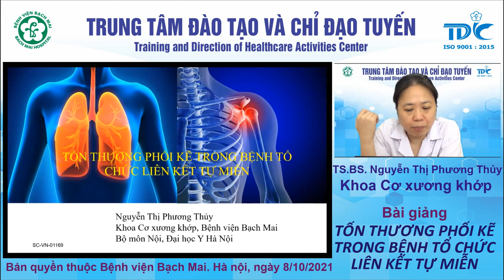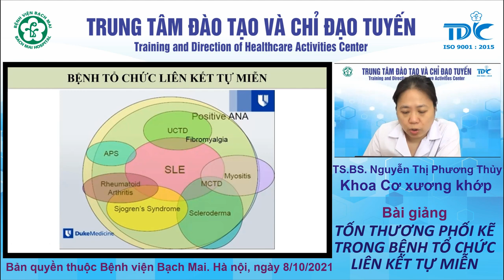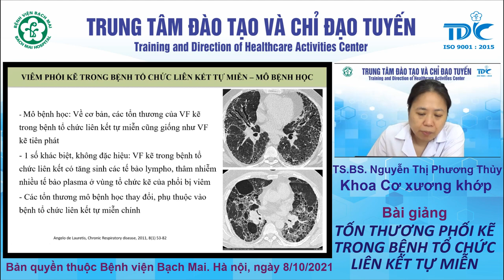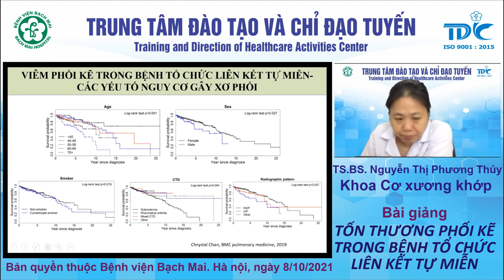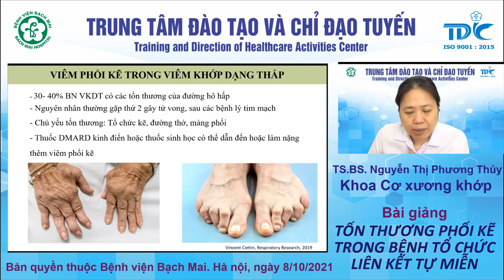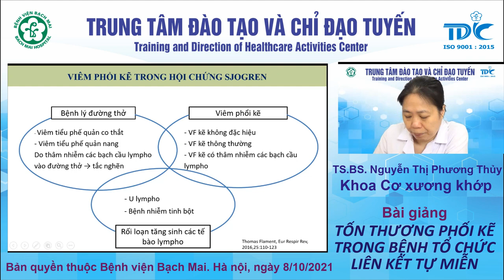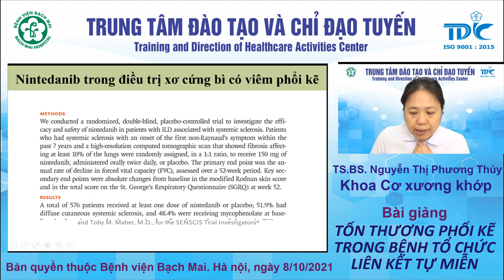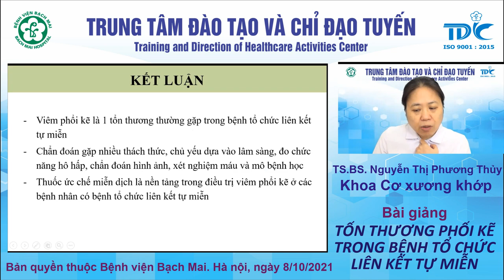Tổn thương Phổi kẽ trong bệnh tổ chức liên kết tự miễn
TS.BS. Nguyễn Thị Phương Thúy
Khoa Cơ xương khớp, Bệnh viện Bạch Mai